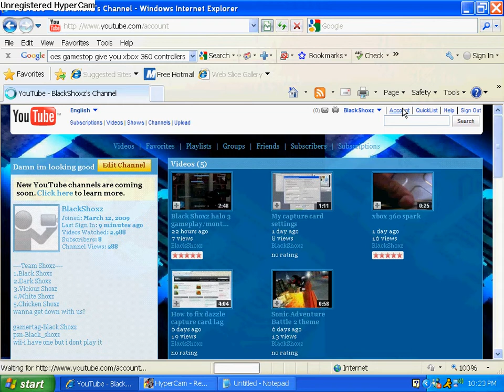cap card blurr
This might help if your capture card video shows good in windows media center or w/e and it blurry on youtube